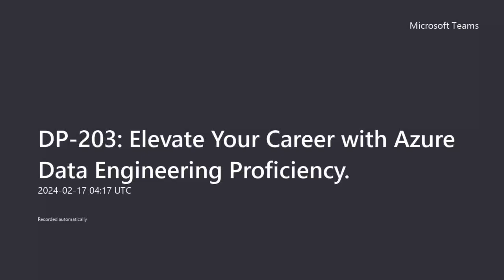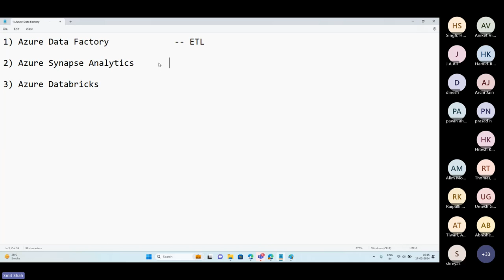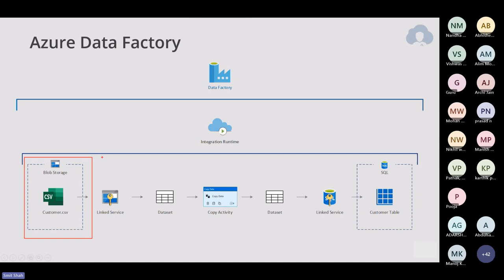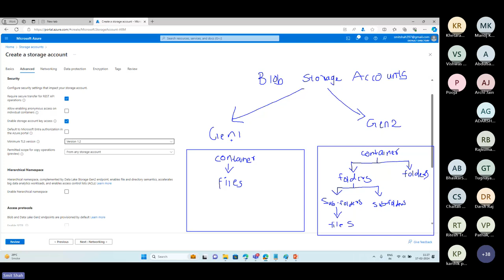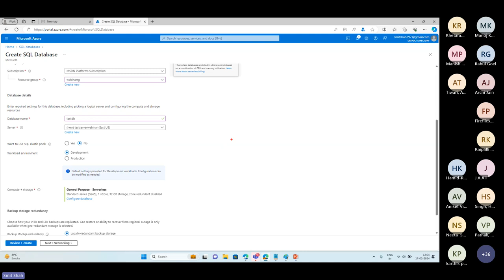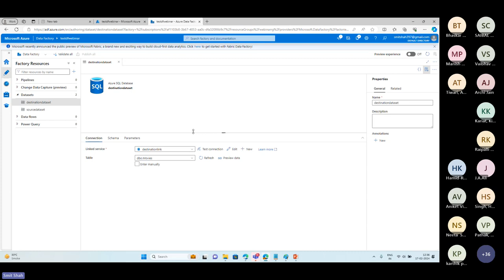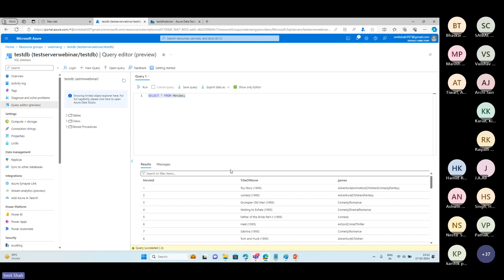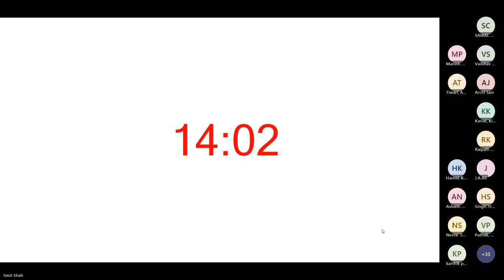DP-203: Elevate Your Career with Azure Data Engineering Proficiency (Part 1)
1. Overview of the DP-203 Exam
2. Design and Implement Data Storage
3. Design and Develop Data Processing
4. Manage and Troubleshoot Azure Data Solutions
5. Monitor and Optimize Data Solutions

Why Synergetics?